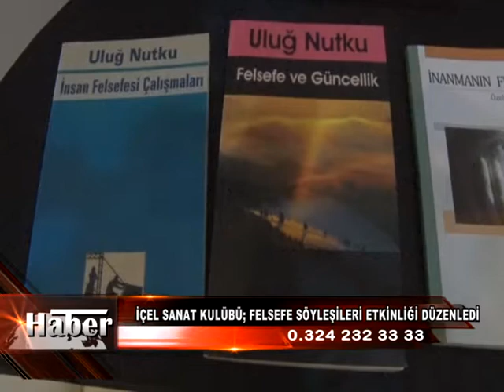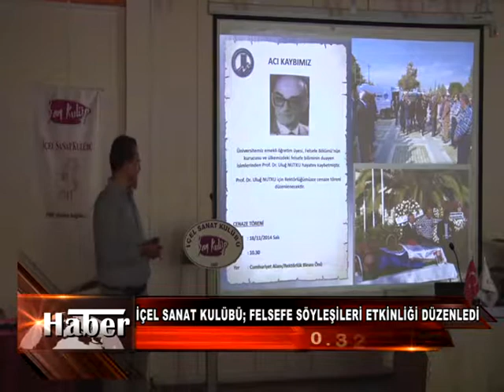İÇEL SANAT KULÜBÜ FELSEFE